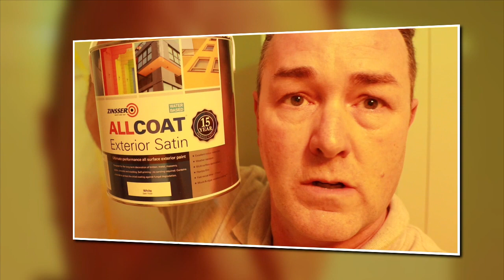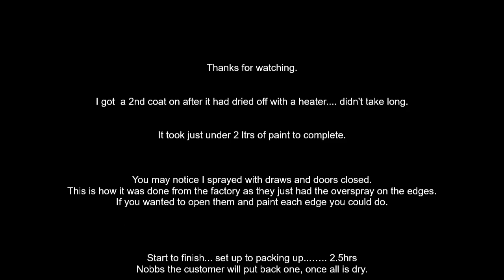bedroom furniture spraying - using a Graco GXff airless sprayer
Bedroom furniture painting or spraying.
There's money to be made if you have the gear to do it for someone. or money to be saved it you have the gear and DIY on your own projects.

Changing the colour of painted bedroom furniture is an easy way to change what you have into something you may still want. just in another colour.

Here I show you how I quickly change the colour of some bedroom furniture and make easy money.

A lot cheaper than buying new.

About Me...I've over 30yrs in the Decorating trade working in the family business (set up by my father in 1965 - who's still working today and his apprentice who started with him at the age of 15 in 1966 is also still working for us too).I've served a proper apprenticeship (with papers) from leaving school in 1990, being one of the last to gain City & Guilds before it moved over to NVQ.I passed Advanced C&G in 1994 with two distinctions and one credit. One of the awards I won while at college was winning the BDA Cup (British Decorators Association) for high standards in practical work. Then I went on to do C&G 1+2 in teacher trainer where I then taught P&D and co lectured on the decorative paint effects evening course (Marbling, Graining, broken colour work) for the next 3yrs at Basford Hall College in Nottingham (UK). the rest is history.